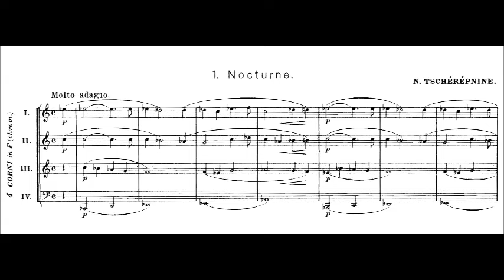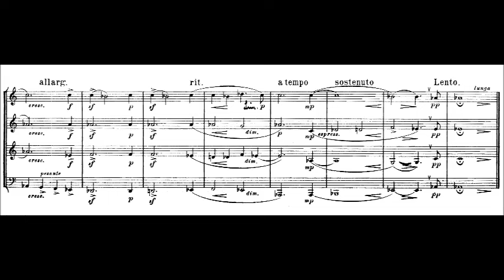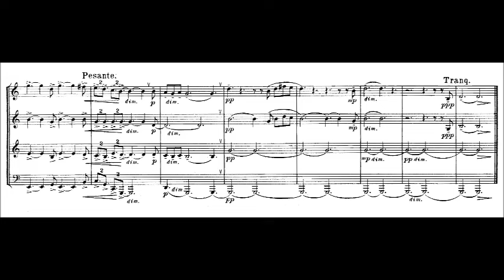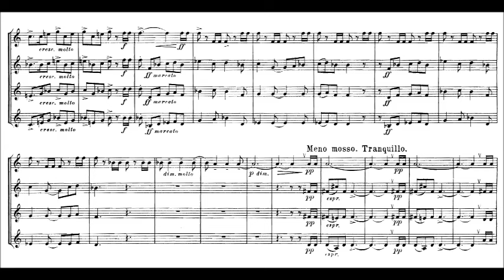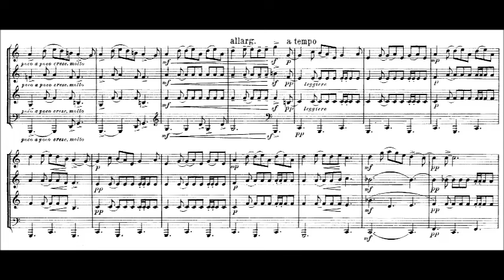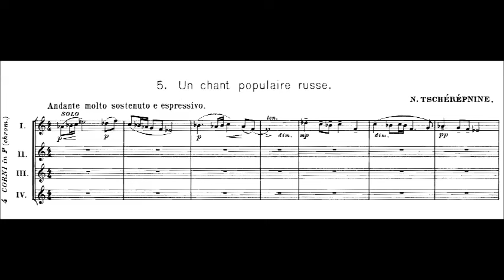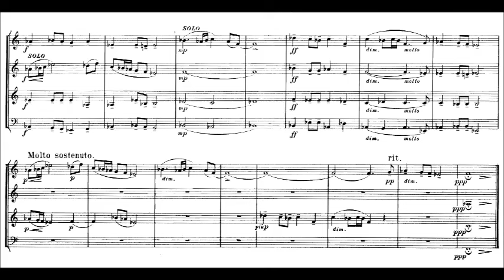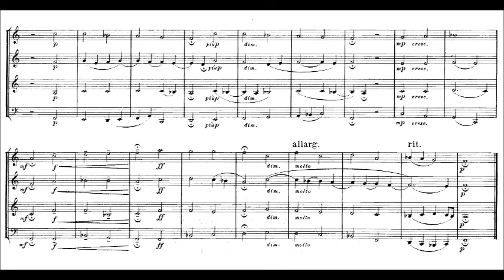Nikolai Tcherepnin - 6 Horn Quartets, Op. 35 (1910)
Nikolai Nikolayevich Tcherepnin (Russian: Николай Николаевич Черепнин; May 15 [O.S. May 3] 1873 – 26 June 1945) was a Russian composer, pianist, and conductor. He was born in Saint Petersburg and studied under Nikolai Rimsky-Korsakov at the Saint Petersburg Conservatory. He conducted for the first Paris season of Sergei Diaghilev's Ballets Russes.

6 F-Horn Quartets, Op. 35 (1910)

1. Nocturne
2. Ancienne chanson allemande (2:42)
3. La chasse (4:57)
4. Choeur dansé (7:03)
5. Un chant populaire russe (8:59)
6. Un Choral (12:07)

Austrian Horns